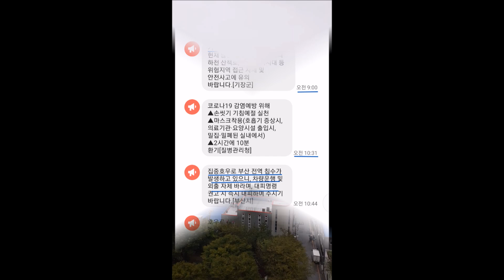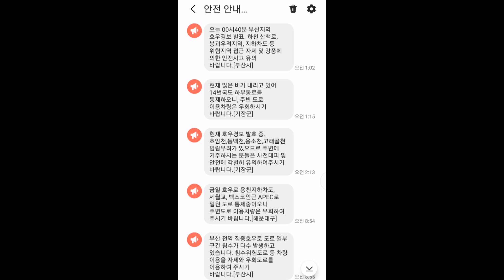| 24.09.21(토) |☔부산 집중호우! 동해선(🚇부전~태화강🚇) 운행 중지!🌃 |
*오전 11시 26분 산사태 경보 발령!
*오후 6시 17분 동해선 & 동해남부선 전구간 철도 일시 운행 중지!